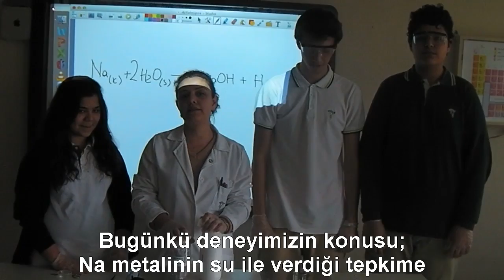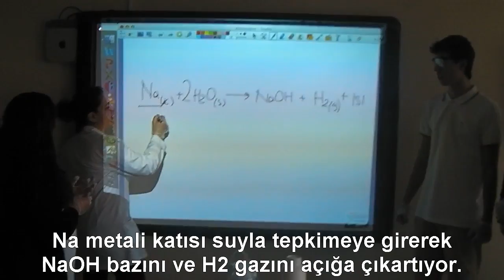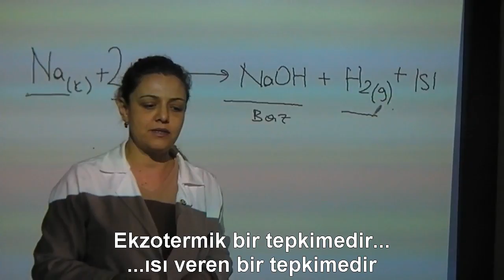SUDA YANAN METAL OLUR MU? (SERPİL YAPICI)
Konu : 10.sınıf - Kimyasal Denklemler
Deney : 1A grubu sodyumun (Na) su ile reaksiyonu (suda yanan metal)
Öğretmen : Serpil Yapıcı
                Kimya dersinin sevdirilmesine ve sosyal sorumluluk projesine katkılarından dolayı Serpil Yapıcı'ya teşekkür ederiz...
                Fatih Akarcalı